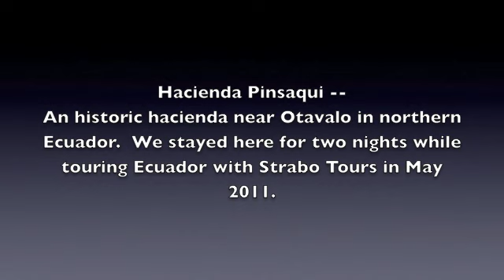Hacienda Pinsaqui.m4v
Hacienda Pinsaqui, historic hacienda near Otavolo Ecuador in the northern Andes Mountains.  Stayed here during Strabo Photo Tour in May 2011